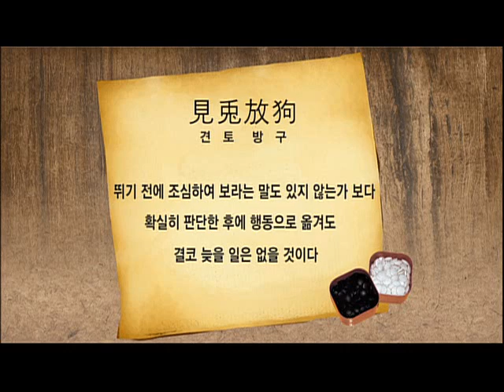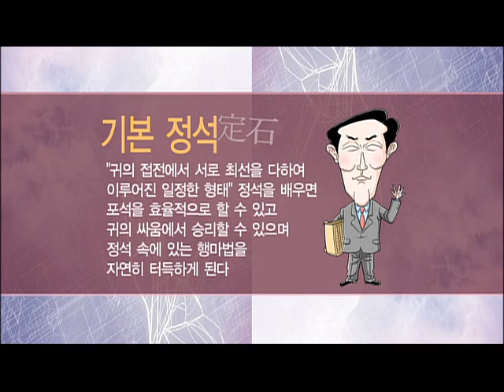바둑교실 - baduk_1140회_바둑입문_기본정석_#501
EBS 바둑교실, baduk,1140회, 20121209

1. 바둑입문

2. 이것만은 알고 두자
 - 단수를 쳐 돌을 따내는 방법, 행마의 기본 등 바둑을 두는데 기본이 되는 아이템을
   자세하게 설명해주는 코너

3. 오늘의 수담
 - 또한, 실제 아마추어 대국자들이 둔 대국을 복기 하면서 행마에 대해 살펴보고
   잘 된 점과 잘못된 점을 분석해 봅니다.